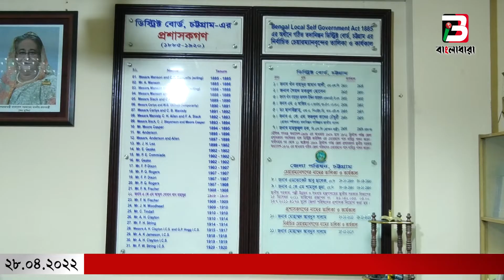চট্টগ্রাম জেলা পরিষদের প্রশাসক মোহাম্মদ আব্দুস সালাম